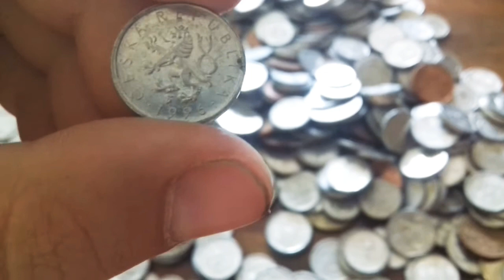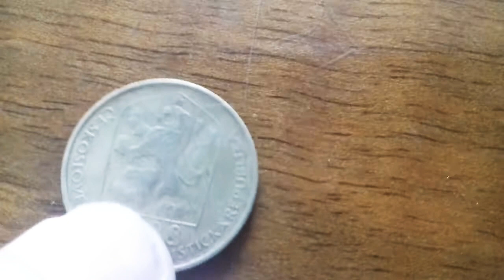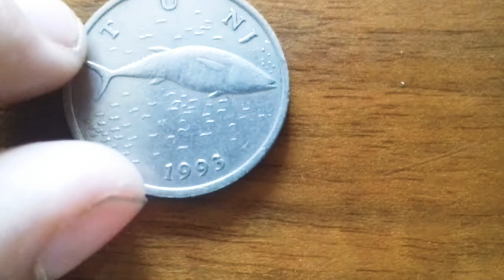Moje zbirka peněz a haléřů dame 10 likes pls